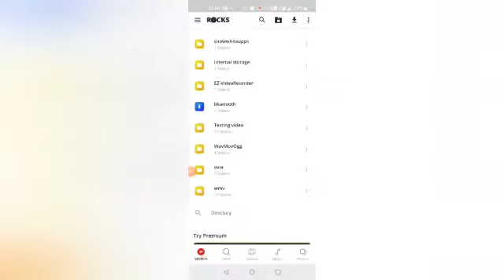Rocks video player Auth token and access pusblic data using YouTube v3 Data API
Fetch Online most popular categories from Youtube Data API
Show Trending videos from Youtube Data API
Saved in local DB for 1 Weak and update the video data weakly.